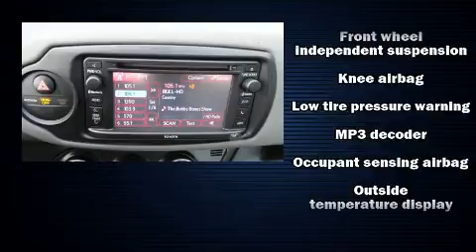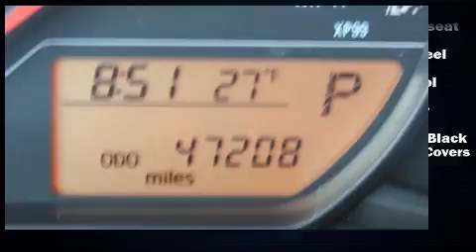2015 Toyota Yaris in Youngstown, OH 44512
The Honda Store
448 Boardman Canfield Rd
in Youngstown, OH 44512

You can expect a lot from the 2015 Toyota Yaris. With fewer than 50,000 miles on the odometer, this pre-owned model still has plenty of miles remaining as reliable transportation. It features an automatic transmission, front-wheel drive, and an efficient 4 cylinder engine. Comfort and convenience were prioritized within, evidenced by amenities such as: a rear window wiper, 1-touch window functionality, front bucket seats, air conditioning, tilt steering wheel, power windows, and much more. Premium sound drives 6 speakers, providing you and your passengers a sensational audio experience. Passenger security is always assured thanks to various safety features, such as: head curtain airbags, front side impact airbags, traction control, brake assist, and ABS brakes. With electronic stability control supplementing mechanical systems, you'll maintain precise command of the roadway. Our experienced sales staff is eager to share its knowledge and enthusiasm with you. We'd be happy to answer any questions that you may have. Come on in and take a test drive!